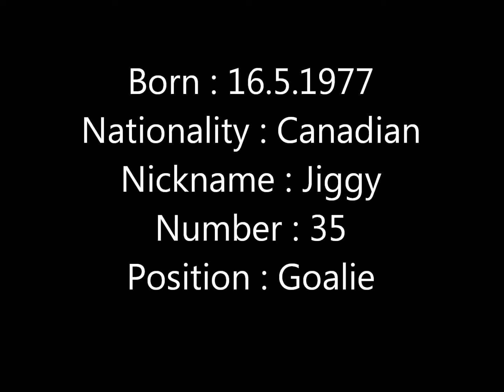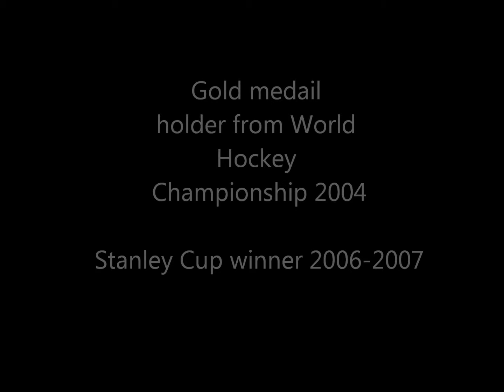Jean Sebastien Giguere #35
Short pics video about my most favourite goalie ever. Jean Sebastien Giguere was AWESOME goalie :) It´s a pitty that his career just ended cause he is so amazing hockey player.
Thanks for all Mr.Jiggy #35 ♥ !!!

Song : The Script - Hall of fame